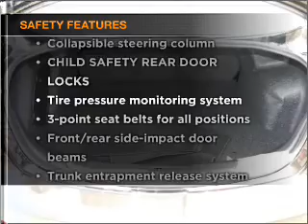2010 Mazda MAZDA3 - Carlsbad CA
Year: 2010
Make: Mazda
Model: MAZDA3
Trim: s Sport Sedan 4D
Engine: 4 cylinder 2.5 Liter
Transmission:
Color: Black
Mileage: 7476
Address:
5555 Car Country Dr.